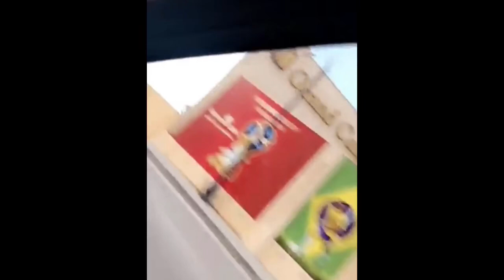جديد سيف نبيل مع اخوه يغني .عشق موت